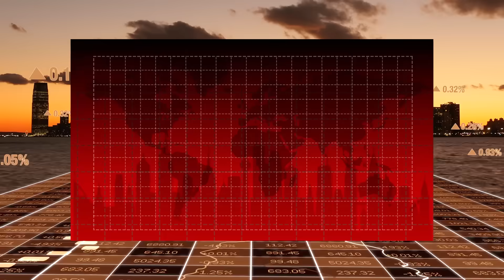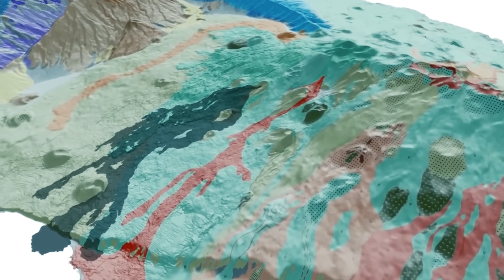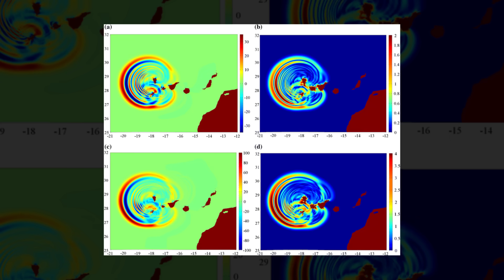La Palma: The Eruption That Could Unleash A Mega Tsunami Across The Atlantic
Beneath La Palma, one of the most picturesque islands in the Canary Archipelago, lies a geological secret that could unleash one of the most devastating natural disasters in human history. Imagine towering waves hundreds of meters high tearing across the Atlantic, obliterating coastlines from Africa to the Americas, leaving cities like New York, Miami, and Lisbon submerged in chaos. This is a real scientific hypothesis rooted in the volatile nature of La Palma’s volcano. scientists warn that the western flank of the volcano, weakened by centuries of volcanic activity and erosion, could collapse during a future eruption. Such a collapse could send billions of tons of rock crashing into the Atlantic, triggering a catastrophic mega-tsunami with waves capable of reshaping entire continents.

Video Chapters:
0:00 Intro
1:05 Geological Background of La Palma
3:44 The Mega Tsunami Hypothesis
5:03 Terrifying Implications
8:05 Scientific Debate and Criticism
9:21 Monitoring and Early Warning Systems
10:27 Future Outlook